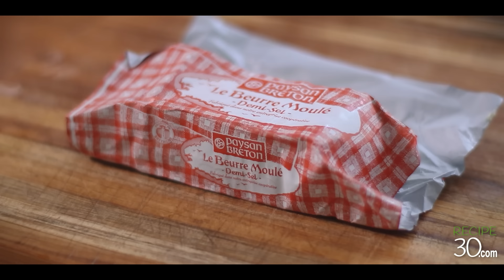6 Top French Recipes You Need to Cook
1) French Chicken Tarragon or Poulet à l'estragon is a braised chicken in a juicy creamy tarragon sauce. Tarragon is such an underused aromatic herb, yet it marries so well with chicken. Poulet a l'estragon or chicken tarragon is a common French dish you find in many fine restaurants. Now you can make this restaurant worthy dish at home. It's packed with amazing flavours and this technique of cooking the chicken gives you amazing juicy results. I find that the smaller chickens always give you better flavour. If you can't find fresh tarragon, no problem simply use the dried version. The results will still be amazing. The cognac or brandy is optional, but of course it’s for cooking and not drinking. Although you should taste it first to be sure! Enjoy French Chicken Tarragon or Poulet à l'estragon .

2) Green beans are one of the best side vegetable dishes you can make. They go with almost everything, from lamb racks, roast beef or chicken, even with fish. This method is the French way, which keeps the beans nice and green. You can pre-cook them in advance, even the day before and finish them off just before serving.

3) The best and simplest pepper steak or steak au poivre recipe you will find. Sometimes, less is more and this recipe is one of those. No chopping, no stocks, no rare ingredients or herbs required. All cooked on stove top. This restaurant recipe has been proven thousands of times. It was one of the most popular menu choices in my old restaurant. I’m almost ashamed to reveal how simple it is, but only for you, I will!

4) It is hard to beat a profiterole or cream puff with hot chocolate sauce filled with a creamy custard cream. You will love these Profiteroles with hot chocolate sauce, a French dessert totally made from scratch. It’s a great dinner party dessert as they can be made one day in advance and refrigerated. Simply re-heat the chocolate sauce and voila! So easy to serve. They are not hard to make, just make sure you let them dry out in the oven, so they don’t collapse once cooked. Enjoy and share Profiteroles with hot chocolate sauce today!

5) Ratatouille, a French Provençal vegetable dish that originated in Nice. It's a slow cooked vegetable stew which is also known as Ratatouille Niçoise. By slow cooking the vegetables, it concentrates the flavours and gives them an almost creaminess. It's great to make a big pot as it's so versatile. You can use it as a vegetable side dish for fish, chicken, meat etc. or mix it with pasta, add it on toast for a snack. It's also freezes well, so you have ready vegetables at anytime. Plus it's very healthy, vegan and vegetarian friendly. What more could you want. Enjoy this French Ratatouille Nicoise from Provence.

6) One of the finest and best desserts in the world and yet so easy to make. A creme caramel is a baked custard dessert topped with runny caramel sauce. This used to be the most popular dessert in French restaurants due to the profit margin and convenience of being prepared in advance. A great creme caramel should have no sign of bubbles on the sides, it should also jiggle when shaken, if you follow this recipe accurately you will achieve perfection.

MAILING ADDRESS:
RECIPE30
VICTORIA AUSTRALIA